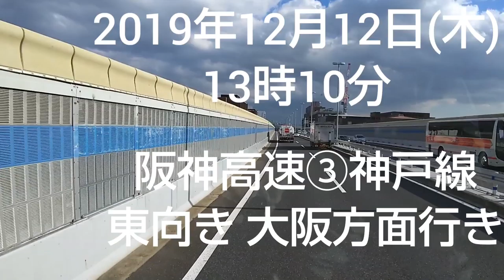【ドライブの予習】0034 新神戸トンネル で大阪に帰る🎵 中国道 ～ 六甲北有料道路 ～ 阪神高速⑦北神戸線 ～ 阪神高速３２号新神戸トンネル ～ 阪神高速③神戸線 😄 西日本 近畿 関西 案内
2019年12月12日(木)に撮影しました。

【ルート説明】
舞鶴若狭自動車道 三田西IC ～ 終点 吉川Jct

中国道 吉川Jct ～ 神戸三田IC
～ 六甲北有料道路
～ 阪神高速⑦北神戸線 ～箕谷IC ～

 阪神高速３２号線 新神戸トンネル
～国道２号線 出口

阪神高速③神戸線 生田川IC ～ 尼崎西 辺り。